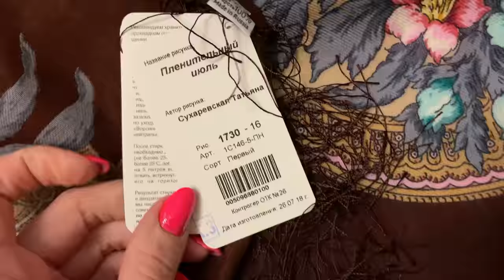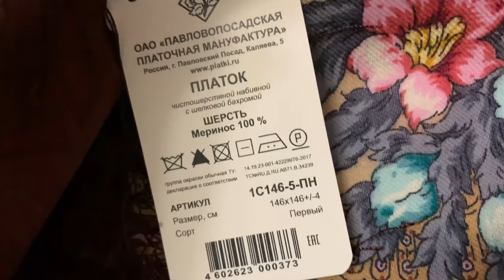ВЛОГ/ЕЩЕ ПОДАРОК СЕБЕ НА НГ/БЕШБАРМАК С ФАРШЕМ/С РОЖДЕСТВОМ 🎄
Платок шерстяной с шелковой бахромой "Пленительный июль", вид 16, 146x146 см Рисунок 1730-16

БЕШБАРМАК С ФАРШЕМ
Ингредиенты:

Лапша бесбармачная 200 г
Лук репчатый 2 шт. покрупнее
Сметана 25% жирности 2-3 ч.л.
Твердый сыр 200 г
Специи и приправы по вкусу
Пищевая соль по вкусу
Рафинированное растительное масло немного для жарки
Сухари панировочные по вкусу